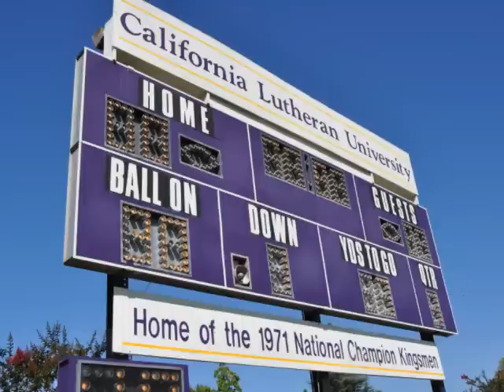Linfield at Cal Lutheran football 9/11/2010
Linfield College Wildcats vs. California Lutheran University Kingsmen in NCAA DIII college football at California Lutheran University's Mt. Clef Stadium in Thousand Oaks, Calif.